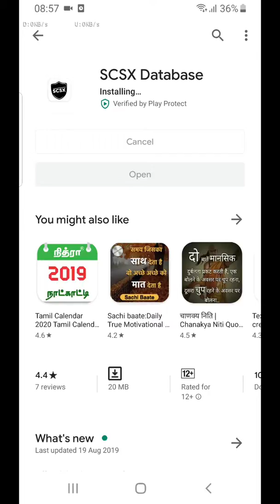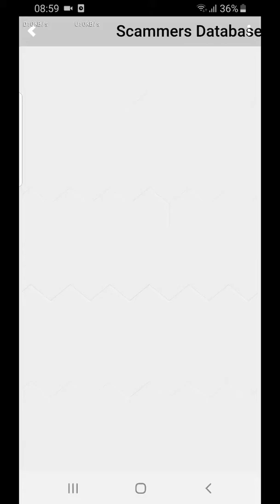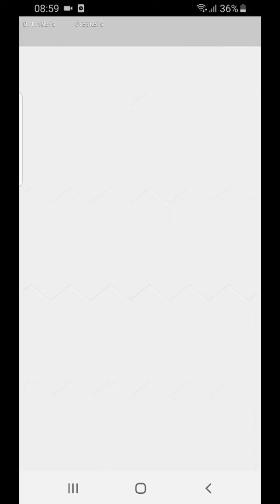6 November 2019